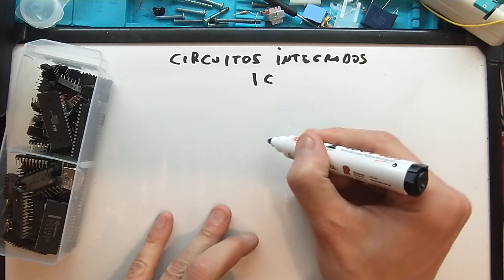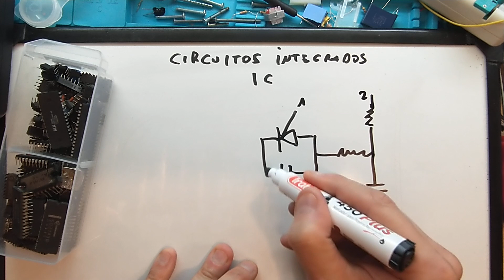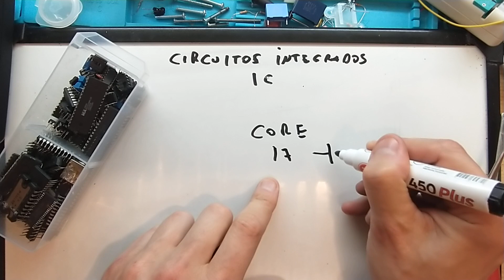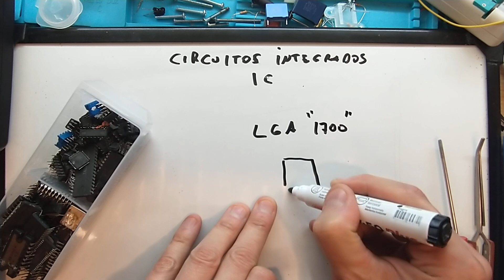22 - Electrónica muy sencilla, Circuitos Integrados.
En este video veremos Circuitos Integrados con muy poca matematica para luego practicar esto con componentes económicos.
Los donativos son para mejorar los tutoriales.
Muchas Gracias.